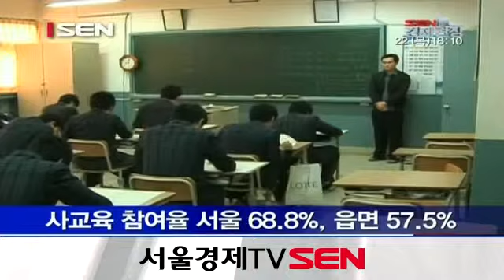서울 사교육비, 읍면의 2 2배...매년 격차 확대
사교육 참여율 서울 68.8%, 읍면 57.5%

서울과 '읍면' 단위 지방 학생들의 1인당 사교육비 격차가 매년 확대되는 것으로 나타났습니다. 22일 통계청에 따르면 지난해 서울 초·중·고교 학생 1인당 사교육비는 월평균 32만8천원으로 읍면지역 학생 14만7천원의 2.23배였습니다. 지난해 부산, 대구, 인천, 광주, 대전, 울산 등 6개 광역시 학생 1인당 사교육비는 월평균 23만3천원, 중소도시는 23만8천원입니다. 이 통계에는 사교육을 아예 받지 않은 학생도 포함돼 있어 실제로 사교육을 받는 학생의 부담은 이보다 훨씬 많은 것으로 추산됩니다. 지난해 초·중·고교 학생들의 사교육 참여율은 68.8%로 지역별로는 서울 75.0%, 광역시 68.9%, 중소도시 70.2%, 읍면지역 57.5%로 조사됐습니다.